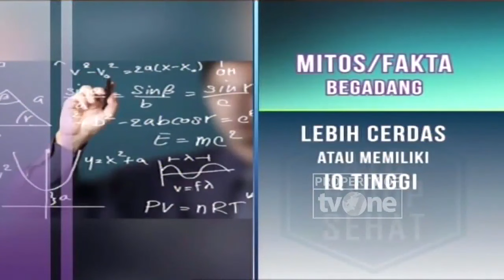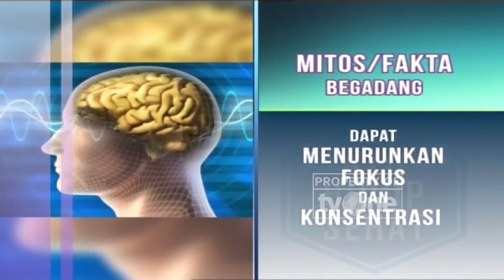Untung Ruginya Begadang Bagi Kesehatan Anda | Hidup Sehat tvOne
Hidup Sehat tvOne - Untung Ruginya Begadang Bagi Kesehatan Anda

(RA01)

Thankyou ☺❤
Hidup Sehat